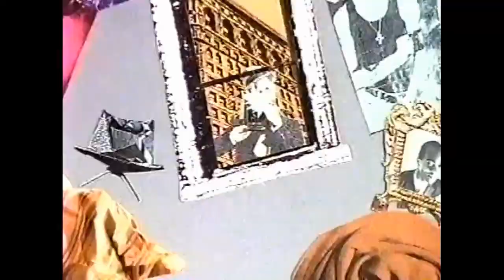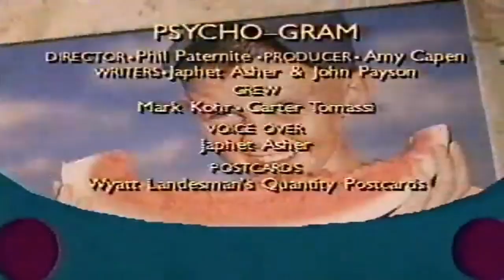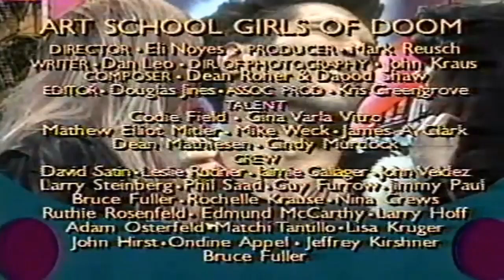Liquid Television [Revival] - Series 1 - Episode 1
Liquid Television is back! The revival brings together the most original cutting-edge funniest, and strangest cartoons and live-action like short films, animation memes, and music videos. Together in six episodes was an indie animation showcase that appeared on TheCanadianKiwi. The bulk revival series of Liquid Television material was created by independent animators and artists specially for the created shows.

Series credits:
-Japhet Asher [Executive producer/creative director]
-Prudence Fenton [Executive producer/story editor]
-Mark Mothersbaugh [Composer]
-A produced by (Colossal) Pictures and TheCanadianKiwi Projects

Season 1 - Episode 1 (list in order in summary):
-Open: Robert Palmer - Addicted to Love
-Soap Opera - A Steamy Scene
-Psycho-Gram - Serum (serialized throughout the episode)
-Buzz Box (excerpt) (David Daniels)
-Death Buy Lemonade (Kyu-bum Lee)
-Xombie: Dead on Arrival (James Farr)
-Invisible Hands
-Cop Dog (Sam Johnson)
-Stick Figure Theatre: John Wayne in Angel and the Bad Man
-Dr. Bees (Harry Partridge)
-The Art School Girls of Doom
-Deadline (Joel Guerra)